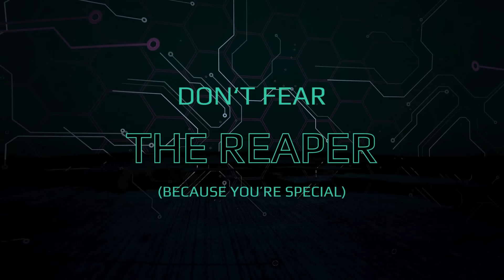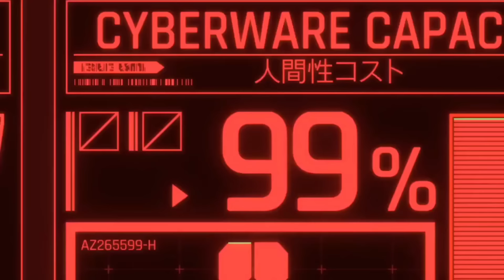How David Martinez Lost His Happy Ending | Edgerunners Character Analysis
In today's video, we will be analyzing the character of David Martinez, and how his tragic ending in the Edgerunner's anime could have been avoided.

While Edgerunner's has a large cast of characters who meet unfortunate ends, David's is one of the most painful to experience. It's because of him, that I can't play Cyberpunk 2077 without having occasional episodes of depression (cue, "I Really Want to Stay At Your House").

I absolutely love how in literally ten not-even-thirty-minute episodes, the writers and animators shattered our hearts. As a writer, I'm just so ahhhh about it. Such a great show. Was even better the second time.

This is my first long form video, and I hope you find it interesting. Would love to hear your feedback, as well as what you think of David/Edgerunners as a whole.

Caesaria Book I